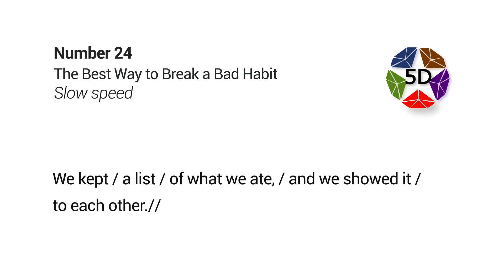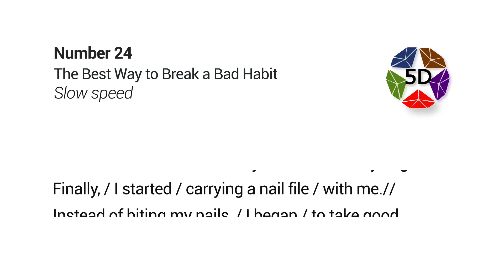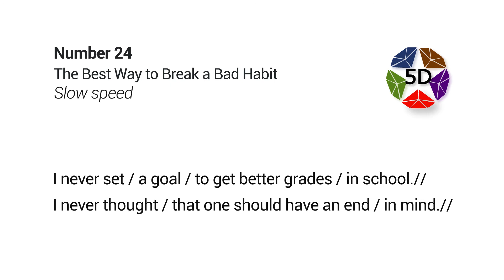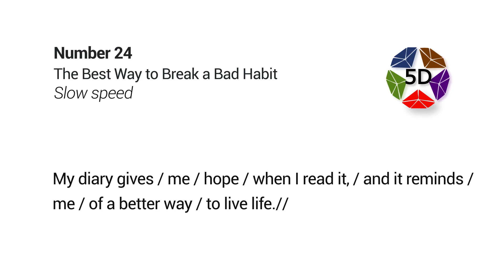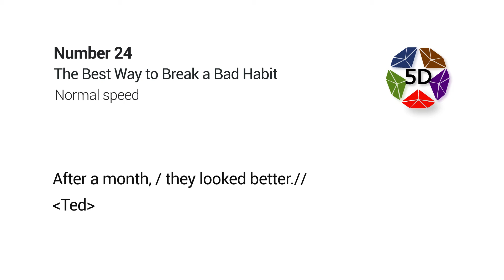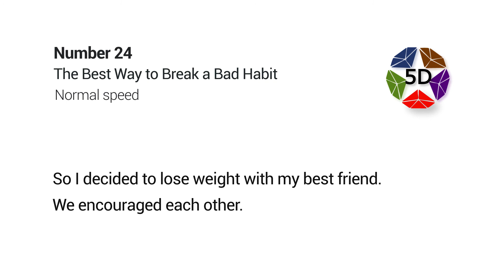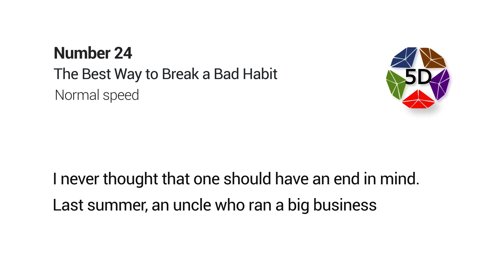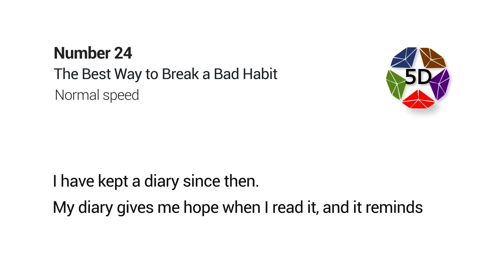Book C6 - The Best Way to Break a Habit (Lesson 24)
The slow and normal reading of The Best Way to Break a  Habit' in book C6, page 28-35 of 5D English by DIA Global Academy.

Slow Reading: (0:06)
Normal Reading: (3:20 / 5:28)
For more information on 5D Education Method or DIA Global Academy please follow the following: